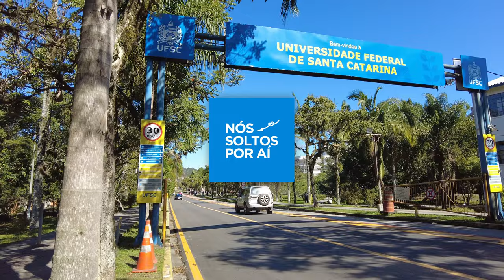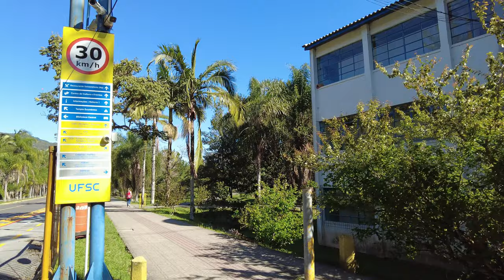UFSC - UNIVERSIDADE FEDERAL DE SANTA CATARINA FLORIANÓPOLIS | SC | BRAZIL - WALK TOUR【4K】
A Universidade Federal de Santa Catarina, carinhosamente conhecida como UFSC, é um cenário de aprendizado e descobertas que ecoa por toda a região. Localizada em Florianópolis, esta renomada instituição é muito mais do que um campus; é um mundo de oportunidades que abraça o conhecimento, a diversidade e o crescimento.

The Federal University of Santa Catarina, affectionately known as UFSC, is a backdrop of learning and discoveries that resonates throughout the region. Located in Florianópolis, this renowned institution is much more than a campus; it's a world of opportunities that embraces knowledge, diversity, and growth.

Filmed in Aug 2023 in 4K Ultra HD at 60 fps.
SOBRE NÓS

A ideia deste canal é de conseguir desatar nós que prendem nossa capacidade de sermos livres. Como? Compartilhando ideias sobre como podemos nos entender melhor, melhorar nossos relacionamentos e sermos mais felizes diante de um mundo tão cheio de desafios. NÓS Soltos, são nós desatados. NÓS Soltos, também significa você e eu, soltos por aí. Curta o nosso canal, acompanhe os vídeos e liberte-se de todos os nós que te prendem.
ABOUT US

The idea behind this channel is to untie knots that hold back our ability to be free. How? By sharing ideas on how we can understand each other better, improve our relationships, and be happier in a world full of challenges. Loose KNOTS (NÓS soltos) are untied knots. Loose KNOTS (NÓS soltos) also means you and I, free to go around. Like our channel, follow the videos, and set yourself free from all the knots that hold you back.